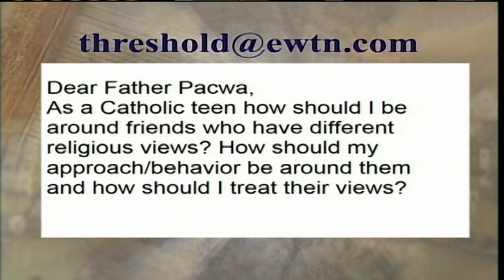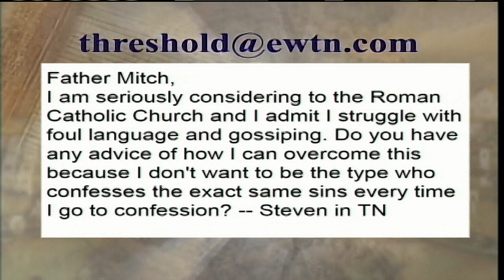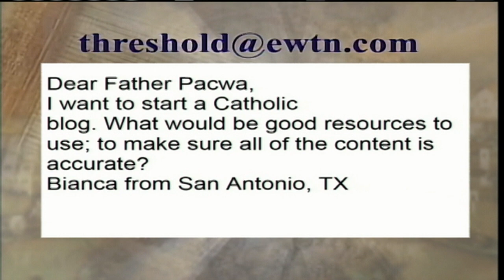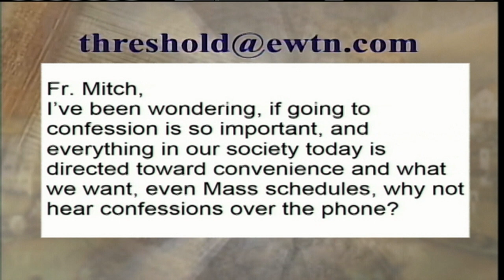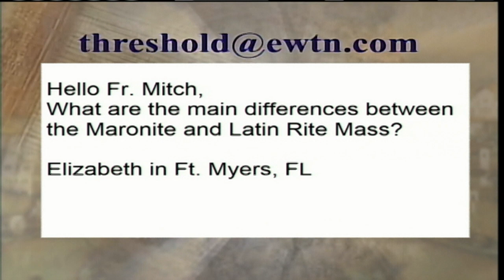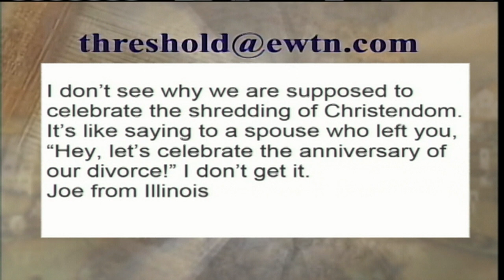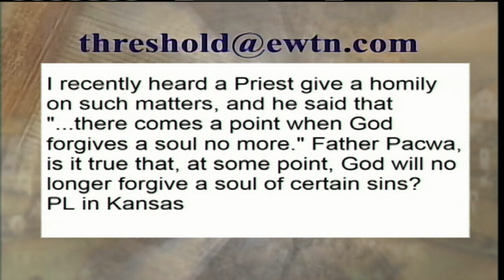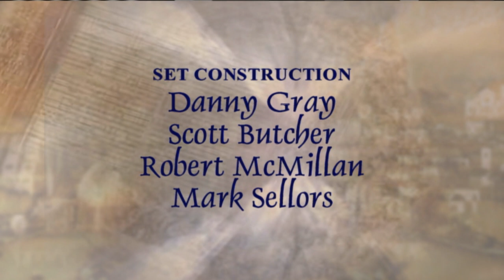Threshold Of Hope - 2017-06-27 - Mailbag Show